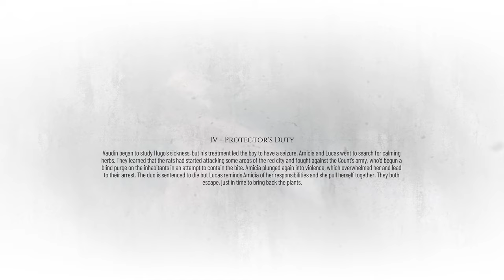A Plague Tale Requiem - Hard Difficulty - Chapter 4 : Protector's Duty